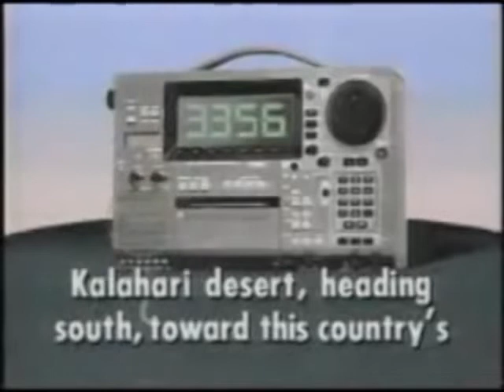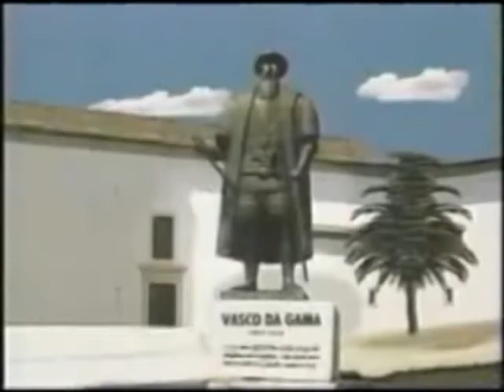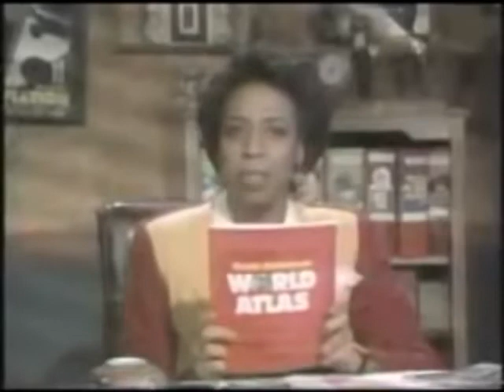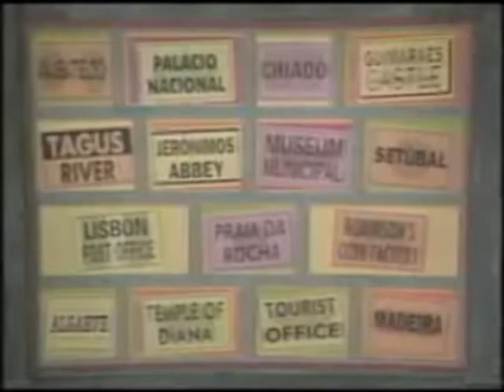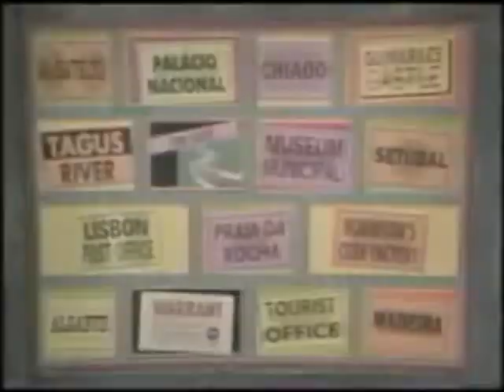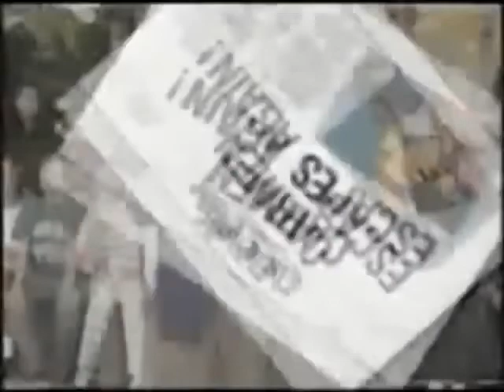WiTWICS (1992) | Cur Cribs Curves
In this 1992 episode, Vic the Slick steal Lombard Street from San Francisco.